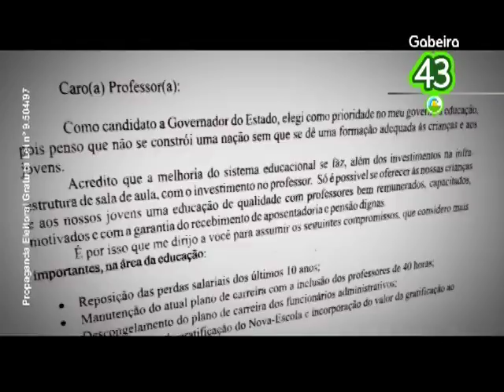PROPAGANDA GABEIRA 43 - EDUCAÇÃO 05 (Eleições 2010 - Governador)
Gabeira 43 Propaganda eleitoral do candidato Fernando Gabeira ao Governo do Estado do Rio de Janeiro.
Carta de compromisso assinada por Sergio Cabral. Professores ganham menos que um cabo eleitoral do Governador.